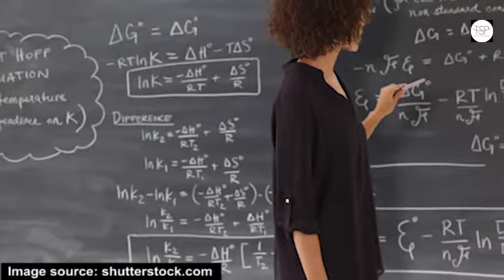5 Ways Students can Manage Academic Stress and Social Life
5 ways students can manage academic stress and social life.

Why am I in school.

Creating a schedule for yourself.

Attend all your lectures

Keep the right friends

Find time to relax and rest